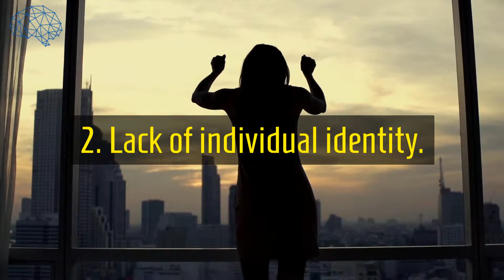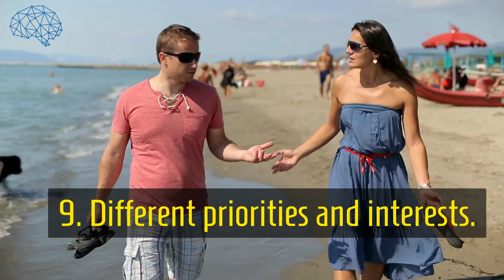Why Divorce Happens